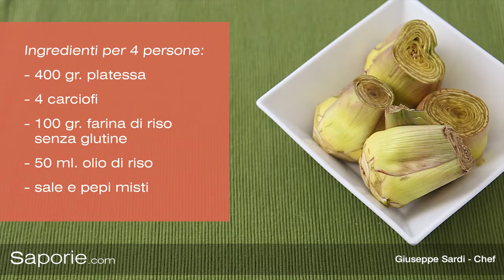Filetto di Platessa con carciofi senza glutine | Chef Beppe Sardi | Saporie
Lo Chef Beppe Sardi prepara la Platessa con carciofi senza glutine . Un secondo di pesce gustoso ma leggero e con l'utilizzo della farina di riso anche senza glutine . Segui il dettaglio della ricetta su